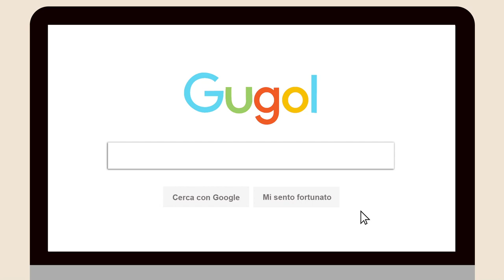Anticare con la Cera Marrone biancoShabby® un mobile dipinto con la chalk paint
Come anticare un mobile dipinto con la chalk paint?
In questo tutorial fai da te imparerai come invecchiare con le Cera Marrone un mobile già dipinto con la chalk paint biancoShabby®, per ottenere effetti shabby chic e vintage.

COME ANTICARE CON LE CERE UN MOBILE DIPINTO CON LA CHALK PAINT BIANCOSHABBY®

Prendiamo un mobile già colorato e protetto con la cera trasparente.
Se ti sei perso i tutorial in cui ti spieghiamo come fare eccoli:
Come preparare un mobile:

Usa la Cera Noce chiaro per un effetto anticato caldo.
Stendi uno strato sottile con un pennello in setola naturale.
Poi con un pennellino applica abbondante cera sulle parti decorate.
Rimuovi la cera in eccesso con un panno in cotone e perfeziona il lavoro con un pennellino.

Per una tonalità più intensa usa la Cera Noce scuro da sola o in aggiunta alla Cera Noce Chiaro.
Sfumando le diverse cere puoi ottenere effetti sempre diversi!

Aspetta 48 ore e passa il panno lucindante per cera biancoShabby®

Ora il tuo mobile è anticato in perfetto stile shabby chic!